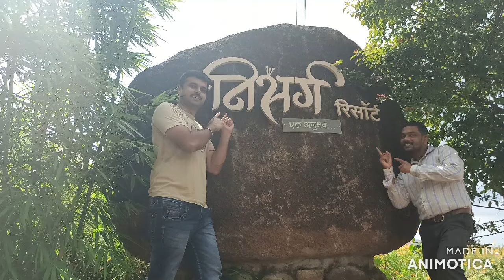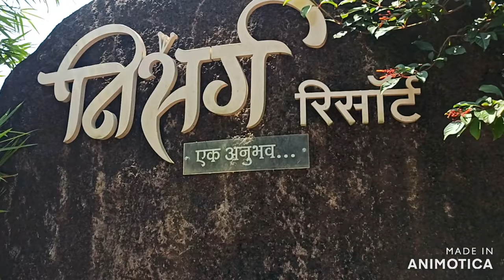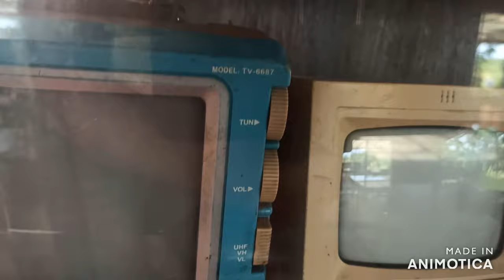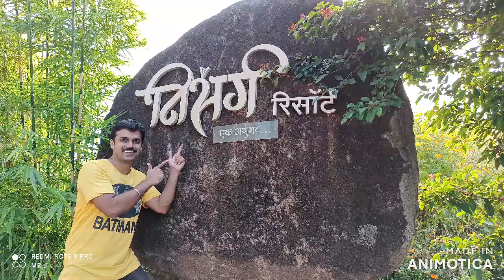Nisarg Resort-Kolhapur Part 1 | Introduction | Couple and Family | Marathi | Mr. J - The Explorer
Nirsarg resort is located in Sadale village. Sadale village is located outskirts of Kolhapur city. It is approximately 18 km away from Kolhapur city. It is located on a hill plateau. The environment is superb. The resort is most suitable for couples who want to enjoy each pther company in a quiet place with all the amenities available. As the resort is quiet a big and lot many options to stay, therefore it is covered in 6 different parts. So do watch and enjoy all the parts. This video gives information of the common facility of the resort such as dining, lawn area for event management, kids play area, etc. The place is following a vernacular theme and who loves to be in this kind of setting, would definitely love to visit and experience it.